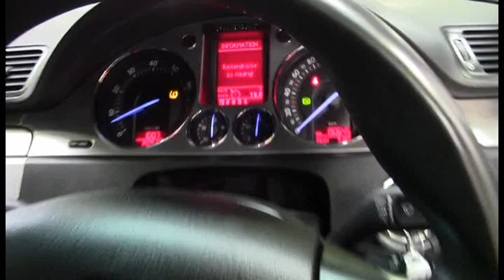Volkswagen Passat R36 3C MY08 Upgrade Wagon 2008 1008678